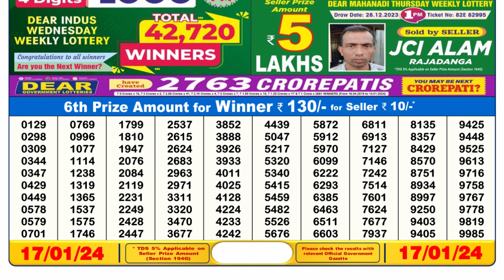Dear Lottery Sambad 6pm today 17.01.24 Nagaland State Lottery Result